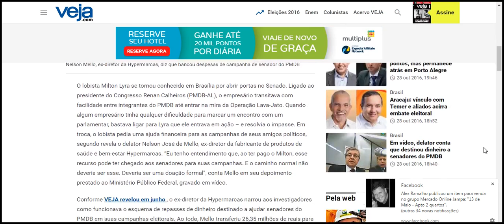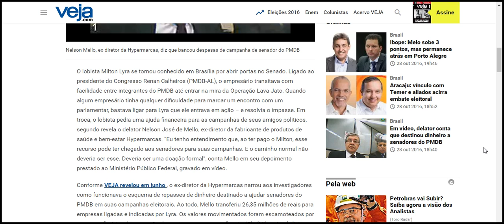Em vídeo, delator conta que destinou dinheiro a senadores do PMDB